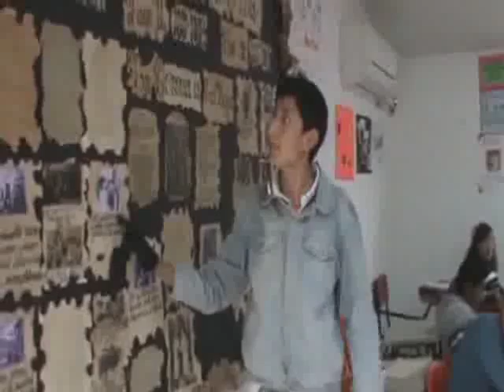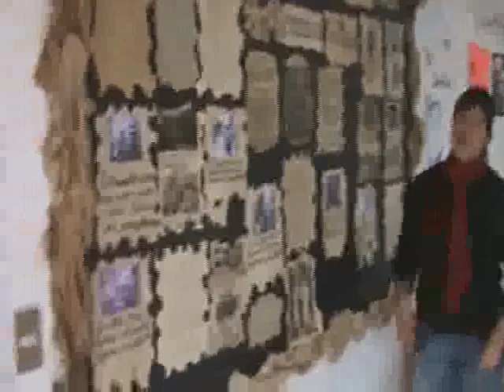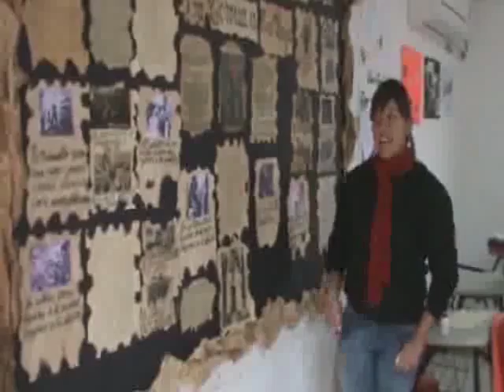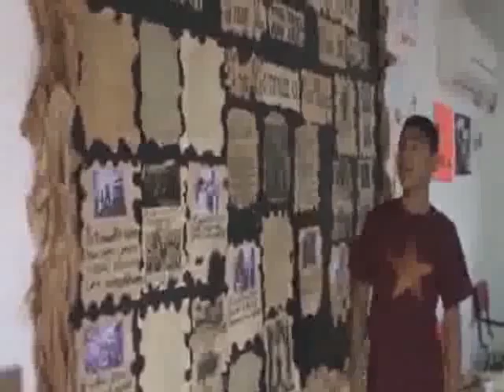DEMOSTRACION 3 B.flv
EXPOSICIÓN  DE TEMAS DE HISTORIA